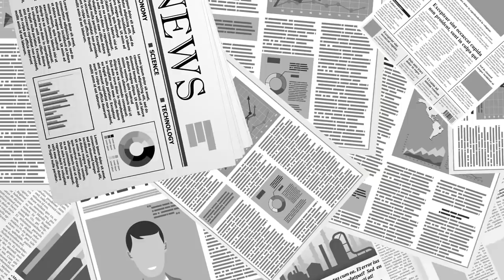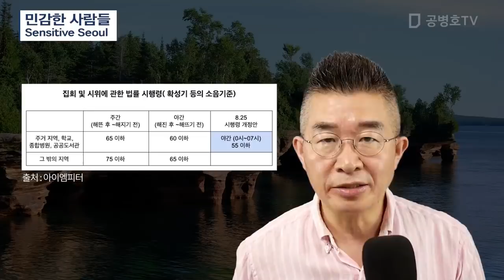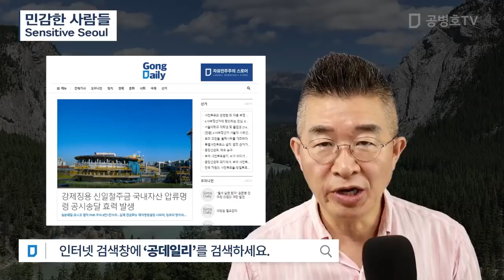다른 시대로 들어가고 있다 [공병호TV]